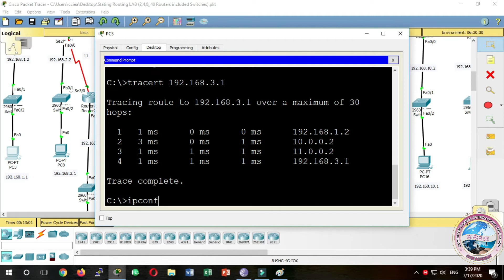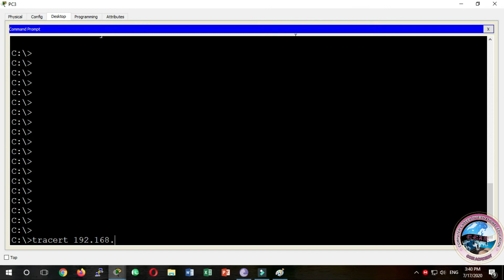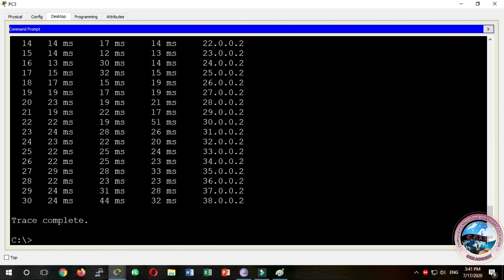How Tracert and Traceroute Command Works By CCIE Academy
⏱️TIMESTAMPS⏱️
00:10 Tracert Command
00:18 How does Tracert Work
00:50 Delay Time
01:06 ISP
02:14 Check IP Address in Packet Tracer
03:24 Tracert Command in Packet Tracer

how traceroute works,
how trace route works,
what is traceroute,
why do we need traceroute,
network troubleshooting,
Traceroute,Tracert command,
Packet tracer,command,
about network,
rotuer,
network device,
dsl,
pc,
google,
isp,
internet service provider
tracert
simulator
static routing
switch,
routes
gateway
IP
server
internet
CCIE Academy
Tracert and Traceroute Command By CCIE Academy
traceroute command
ping and tracert
how tracert works

Here i defined the tracert command through MS-DOS Prompt.
The tracert command is a Command Prompt command that's used to show several details about the path that a packet takes from the computer or device you're on to whatever destination you specify. You might also sometimes see the tracert command referred to as the trace route command or traceroute command.

Network Trouble Shooting Tracert | Traceroute Command